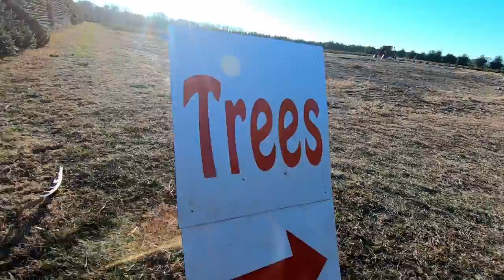Harvesting a Christmas Tree Family Tradition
Send Mail To:
Larry Johnson